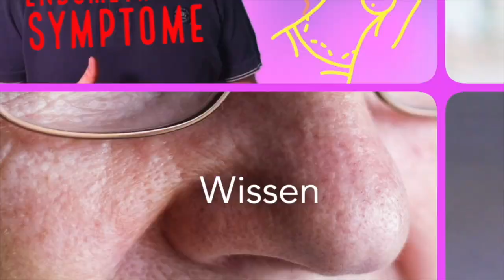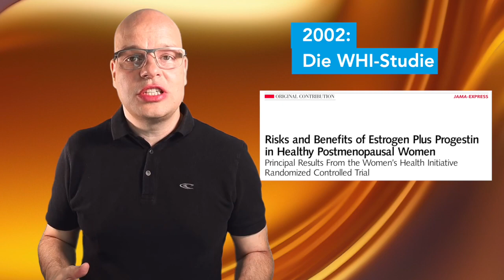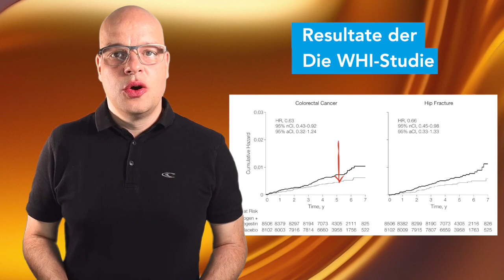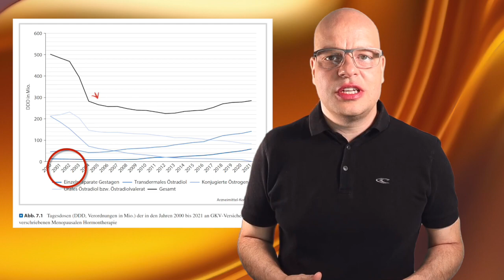Warum haben alle Angst vor Hormonen? Das ist der Grund (den viele nicht kennen!)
Die Hormonersatz-Therapie hat einen schlechten Ruf. Insbesondere die Angst vor dem Brustkrebsrisiko, aber auch vor anderen Risiken, hält viele Ärzte und Frauen davon ab, eine Hormonersatz-Therapie zu verwenden - obwohl sie durchaus Vorteile hätte.

LITERATUR
1.  Writing Group For The Women’s Health Initiative Investigators (2002) Risks and Benefits of Estrogen Plus Progestin in Healthy Postmenopausal Women: Principal Results From the Women’s Health Initiative Randomized Controlled Trial. JAMA: The Journal of the American Medical Association 288:321–333.

2.  Schröder H, Thürmann P, Telschow C, et al (2022) Arzneimittel-Kompass 2022: Qualität der Arzneimittelversorgung. Springer Berlin Heidelberg, Berlin, Heidelberg